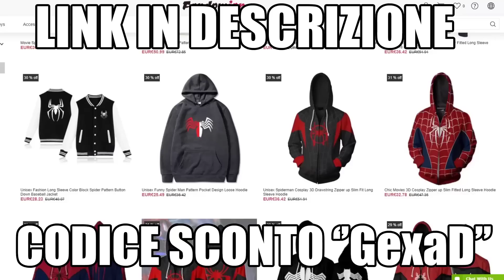Spider-Man No Way Home: NUOVE SCENE IN UN VIDEO PREVISUALIZATION!